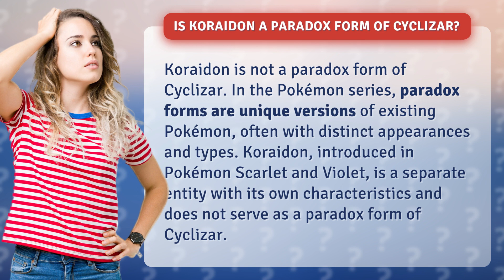Is Koraidon a paradox form of Cyclizar?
Koraidon vs Cyclizar: Debunking the Paradox Myth • Paradox Myth Busted • Discover the truth about Koraidon and Cyclizar! Contrary to popular belief, Koraidon is not a paradox form of Cyclizar. Watch to learn more about these unique Pokémon and their distinct characteristics.